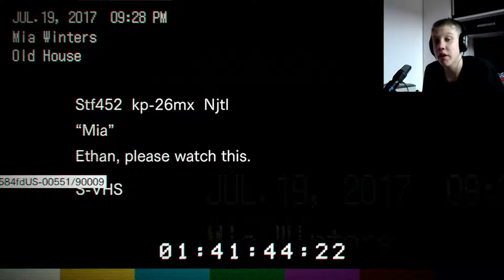FOTR NE UMRE!!!- RESIDENT EVIL 7 #2